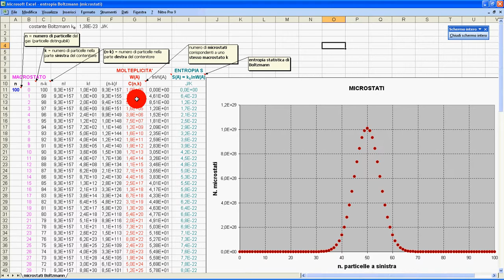impossibilità dell'ordine dal disordine